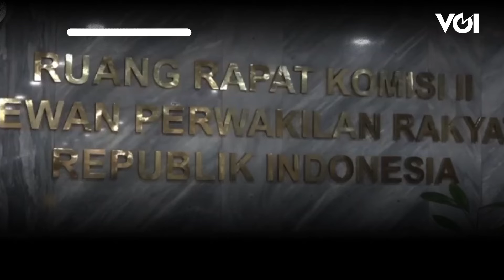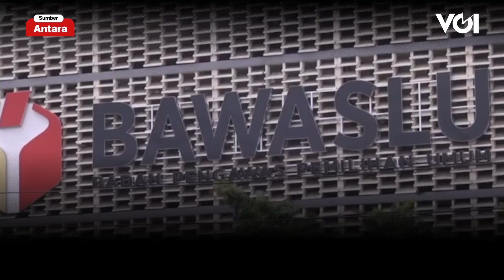Tim Seleksi Tegaskan akan Telusuri Rekam Jejak Calon Anggota KPU dan Bawaslu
Wakil Ketua Tim Seleksi (Timsel) Calon Anggota KPU dan Bawaslu, Chandra Hamzah akan menelusuri asal-usul dan rekam jejak calon anggota KPU dan Bawaslu Periode 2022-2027. Chandra menegaskan pihaknya akan bekerja sama dengan berbagai pihak terkait.